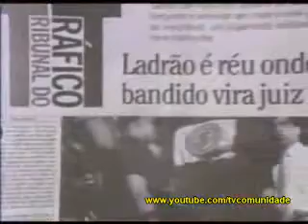Pr Marcos Pereira no Fantastico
Pr Marcos Pereira da Assembleia de Deus dos Ultimos dias no Fantastico.